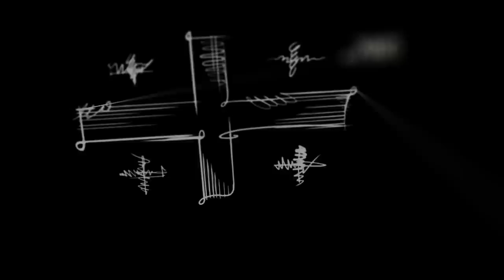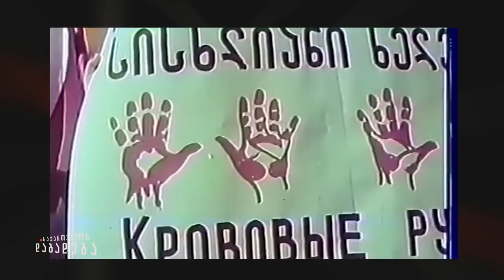ბეჟან ჯავახიას ისტორია - “საქართველოს დაბადება”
👤 ისტორიკოსი, საქართველოს რესპუბლიკის პირველი მოწვევის უზენაესი საბჭოს წევრი (1990), პროფესორი ბეჟან ჯავახია იაგო ხვიჩიას საავტორო გადაცემაში - “საქართველოს დაბადება”.

🔴 ბეჟან ჯავახია საკუთარ ისტორიას გვიზიარებს:

00:00 - Intro
00:50 - წარდგენა: ვინ არის ბეჟან ჯავახია
04:10 - “კომკავშირელებისგან განსხვავებულობა გვინდოდა” - ისტორიკოსის თვალით დანახული საბჭოთა საქართველო
14:00 - 70-იანი წლები - ვინ იყვნენ ეროვნული მოძრაობის გვერდით
17:20 - ლიტერატურით ბრძოლა თავისუფლებისათვის - წარმოდგენები კონსტანტინე და ზვიად გამსახურდიაზე
22:10 - “გაჩნდა იდეები, გამოღვიძება დავიწყეთ”
28:10 - დაპირისპირებები ეროვნული მოძრაობის შიგნით - რუსული გავლენები
31:35 - “დასტურდება რომ გია ჭანტურია ჩადიოდა შევარდნაძესთან, ინფორმაციის მისატანად”
32:27 - “ყველას ეგონა, რომ შეეძლო იგივე გაეკეთებინა, რაც შეძლო ზვიადმა”
34:20 - “არ დაიჯერეს ზვიად გამსახურდიას არჩეული - ბალტიის ქვეყნების გზა” - აზრთა სხვადასხვაობა ორ ფრთას შორის
37:10 - “ხელისუფლება არ აღნიშნავს 9 აპრილს, როგორც დამოუკიდებლობის დღეს. Არადა, ის იყო თავისუფლების გამარჯვება”
40:35 - “ღირსების სასამართლო” უშიშროების მიერ იყო პროვოცირებული”
43:10 - “პატრიარქის შესახებ გამოქვეყნებულ ბარათებზე ზვიად გამსახურდიამ გვთხოვა, არ გავრცელებულიყო” - ეკლესიის როლი
48:05 - როგორი დამოუკიდებელი საქართველო უნდოდა ზვიად გამსახურდიას
50:27 - კომუნისტების პარლამენტიდან გაშვების მიზეზები: “უმრავლესობა რომ არ მიგვეღო, ხომ დატოვებდნენ საქართველოს საბჭოთა კავშირში?!”
56:00 - “თუ ხვალამდე არ გადაწყვეტთ, მიიღებთ პასუხს. ზუსტად 8 საათზე გაისროლეს!” - მოთხოვნა საქართველოს დსთ-ში შესვლის თაობაზე
59:00 - “ტელევიზია რუსული პროპაგანდის საშუალება იყო!”, - ზვიად გამსახურდიას შეცდომები
1:02:55 - “მხედრიონელები - ახალგაზრდა ბიჭები გამოიყენეს”, - გადატრიალება და სამხედრო საბჭოს შექმნა
1:08:00 - “შევარდნაძესთან ერთად მზადდებოდა პროცესები. აწყობდათ მითის შექმნა, მისი, როგორც კრიმინალური ქაოსის მხსნელად მოსვლის”
1:17:05 - “ავტონომიებს იყენებდნენ საქართველოს დამოუკიდებლობის წინააღმდეგ. პირველი, სამაჩაბლო გამოიყენეს”
1:21:00 - რა წინადადება გვქონდა აფხაზეთთან, რას ვთავაზობდით
1.24:05 - “ზვიადი იყო მისი განუყოფელი იდეა”, - ორი ლიდერი: ზვიად გამსახურდია და მერაბ კოსტავა
1:31:05 - ქვეყნიდან წასული პრეზიდენტი: “ის შეპყრობილი იყო დამოუკიდებლობის იდეით”
1:37:35 - “ზვიადმა იცოდა აფხაზეთს დავკარგავდით და ამიტომ წამოვიდა. ამ დროს შემოვიდა ბალტინის ჯარი”
1:45:00 - “ქრისტიანების დევნას ჰგავდა…”. - ზვიად გამსახურდიას მომხრეების დევნის პროცესი